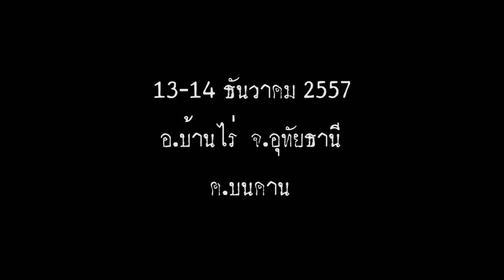ฅ. บนคาน ออฟโรด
13-14 ธันวาคม 2557 นำข้าวสาร อาหารแห้งและผ้าห่ม ไปมอบให้กับเจ้าหน้าที่ดับไฟป่า อ.บ้านไร่ จ.อุทัยธานี